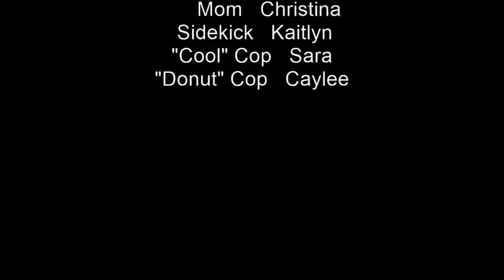SUDS - A MELODRAMA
It is Hope's first day at school, and she discovers her twin, Livé. Although, Livè doesn't seem to recognise Hope at all. When Hope devises her evil plans, an unlikely hero saves the day.

[FOLLOW ME]